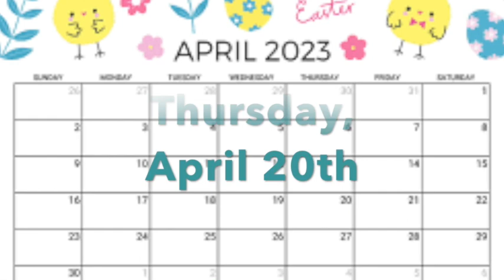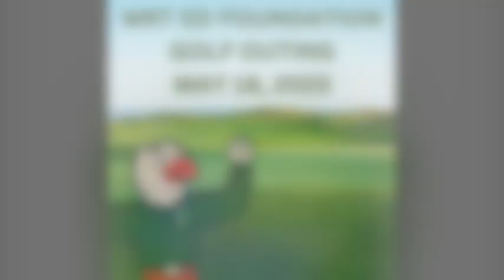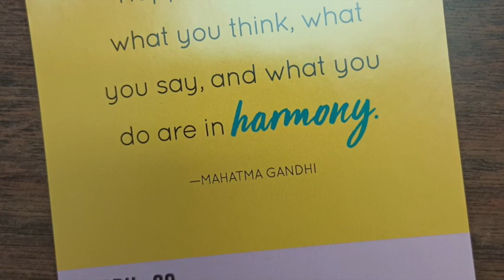News April 20th, 2023